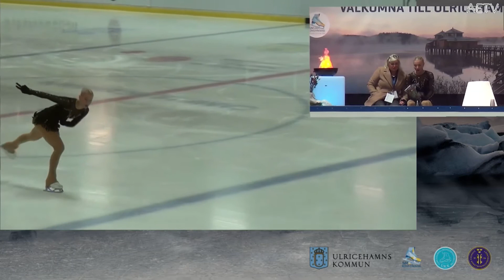Lovisa AAV Swedish nationals junior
2018 lovisa Aav orebro freeskate